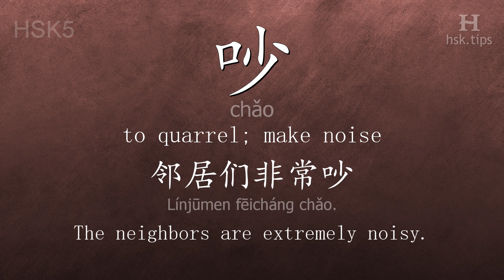Chinese HSK 5 vocabulary 吵 (chǎo), ex.1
In this video the chinese character is from HSK level 5. And it is "吵", pinyin: "chǎo", which means "to quarrel; make noise".
Listen to native mandarin speakers saying "吵" and the example: "邻居们非常吵。", it means "The neighbors are extremely noisy."